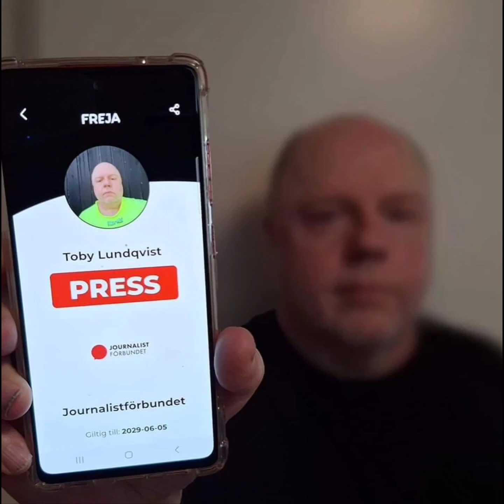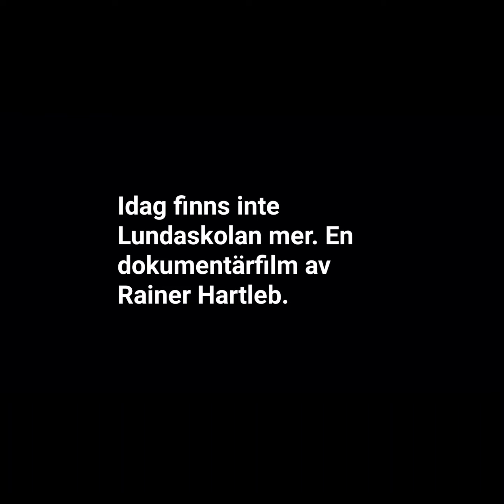Min anledning till att jag ville bli kommunpolitiker i Haninge | ANNO 2017-01-01, 2018-12-24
Fyrbarnspappan:"Hon
kan åka med mig"

Publicerad 21 december 2006

Uppdaterad 15 juni 2018

Elvi, 93, ville fira jul med sin familj i
Karlstad - men Danderyds kommun
nekar henne färdtjänst.

Efter att ha läst Expressen.se:s
artiklar ställer nu fyrbarnspappan
Torbjörn Lundqvist, 43, upp och
erbjuder Elvi skjuts de dryga 60
milen.

Pengar är inte allt, säger Torbjörn Toby Torbjörn till Expressen...

Som barn fick jag lära mig att respektera de äldre. Jag erbjöd Elvi om att köra henne, det kan ni läsa i Expressen.se, länken nedanför.

– Den stora besvikelsen då jag jag fick uppleva 11 år senare, året var då 2017. Jag såg hemlösa pensionärer sittandes på de hårda kalla bänkarna på T- Centralen. Då vart jag förbannad jag bestämnde mig för att gå ut som hemlös 1 månad för att se vad jag kunde göra för dem. Det vart 7 år istället för en månad. 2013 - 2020.

Toby Tony Torbjörn
Lundqvist

Stöd oberoende journalistik:
SecurityPress Journalist
Bankgiro 668-5655
Swish 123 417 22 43 Märk din gåva med "GÅVA"